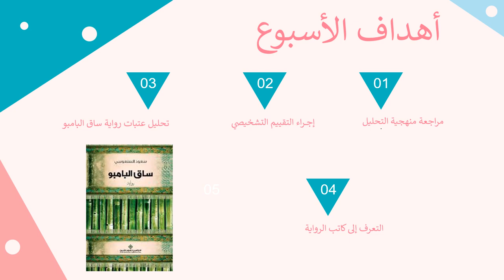فيديو الأسبوع الثاني مادة اللغة أ الأدب الصف الثاني عشر- المعلمة مي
يستعرض الفيديو أهداف الأسبوع الأول لمادة الأدب، ومحتوى الحصص.